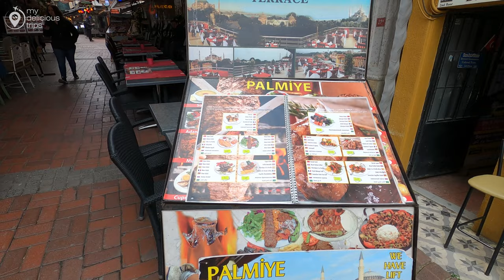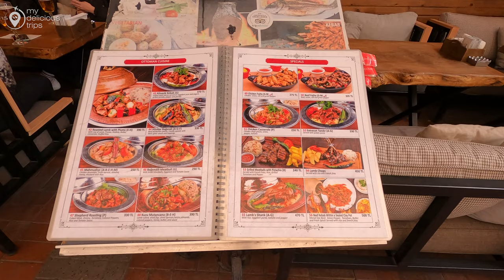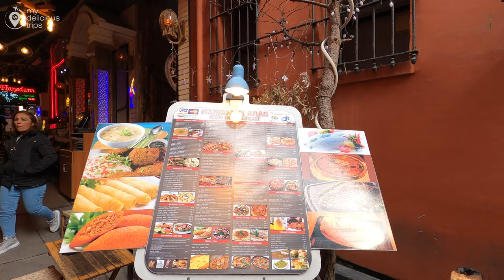ISTANBUL 4K WALKING TOUR AROUND SULTANAHMET DISTRICT 2023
Sultanahmet Square is one of the most popular places for all the tourists, you usually find most enthusiastic tourists in this square on the first day of their visit to Istanbul.Sultanahmet Square, known as Hippodrome Square, overlooks the famous Blue Mosque, and is surrounded by other famous places.
In addition to the presence of many different museums such as the Museum of Turkish Islamic Art.
Sultanahmet district is one of the most famous tourist areas in Istanbul, and it is also a popular place to start tourist trips due to the perfect beauty and size of this square.
This square is a very impressive tourist area in Sultanahmet district, similar to the historical peninsula that leads to all the historical sites around it.
Due to the fact that this square has turned into a no-vehicle area, tourists can walk in this square for a few hours, and visit Topkapi Palace, the German Fountain, the beautiful Hagia Sophia, the small bazaar near Sultanahmet and the colorful houses with great views in complete comfort.
Walk around Sultanahmet Square, I promise it will be one of the most beautiful moments of your life.

Enjoy the historical atmosphere that includes the most prominent places, museums, mosques, churches, fountains and historical sites in Istanbul all together.

Then relax in one of the restaurants and cafes around the square, and enjoy a cup of tea or Turkish coffee while watching these great historical places.Beautiful trees, ponds, fountains and vibrant greenery around the square would be perfect for taking some photographs, as Hagia Sophia and the Blue Mosque would be all smiling in the background.
The most important places to visit
Egyptian Stone Pillar.
Hagia Sophia.
Topkapi Palace.
Serpent Pillar.
German Fountain.
Istanbul Archaeological Museum.
Museum of Turkish and Islamic Arts.
The blue Mosque.

00:00 my delicious trips
00:06 intro
01:21 yerebatan caddesi
12:13 istanbul street foods
19:43 sultanahmet tramway station
25:55 Sultan Ahmet Tomb
27:35 blue mosque istanbul
33:10 Arasta bazaar istanbul
44:33 Örme Dikilitaş
45:10 Serpent Column
45:50 Obelisk of Theodosius
49:50 German Fountain
57:21 hagia sophia

RECORDING Date :   FEBRUARY 2023
Climatic Condition :  SUNNY DAY
Temperature:  6°C/42.8°F 🌡